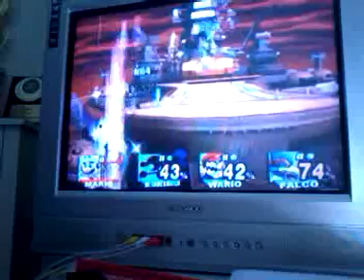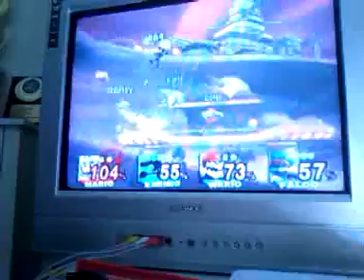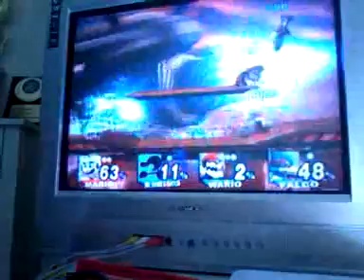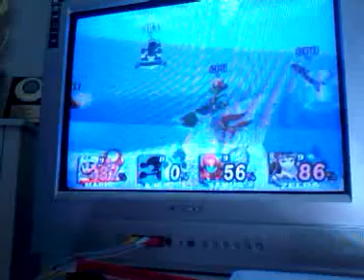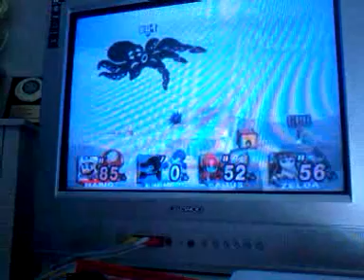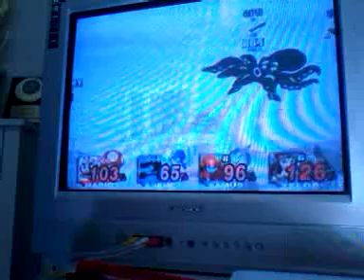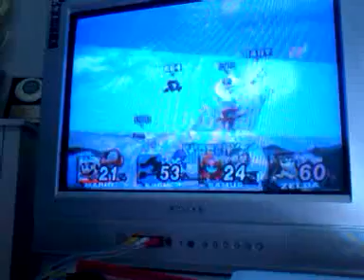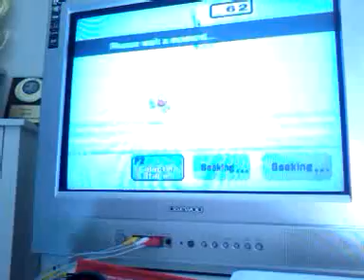Super Smash Bros Brawl Online Matches 86